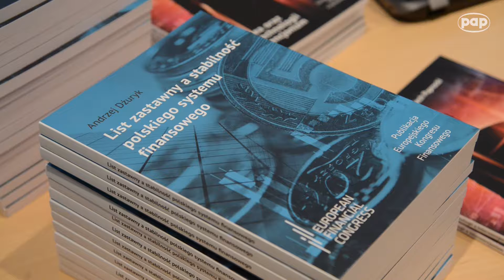KBiFK: skok inwestycyjny w Polsce wyzwaniem dla sektora finansowego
Ministerstwu Rozwoju bardzo zależy na tym, aby sektor bankowy i finansowy w Polsce odgrywał coraz większą rolę we wspieraniu polskich inwestycji w kraju oraz w ekspansji polskich firm za granicą. Przekonywał do tego wiceminister rozwoju Jerzy Kwieciński podczas III Kongresu Bankowości i Finansów Korporacyjnych w Warszawie.